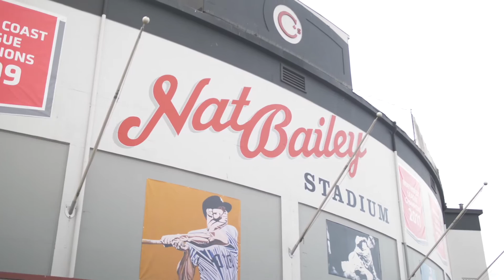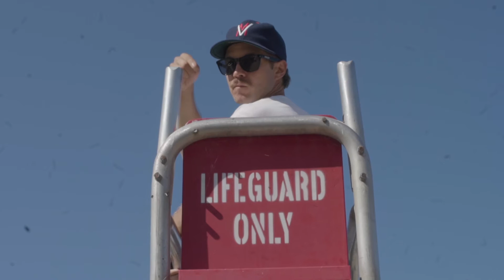Greg Beamish - When I Find It (Official Music Video)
Director: Brandon Yu
Editor: Simon Calas
Artwork: @justsamart
Producer: Stroker Deluca
Mix: Jordan Isaacs
Mastering: Stuart McKillop at Railtown Mastering